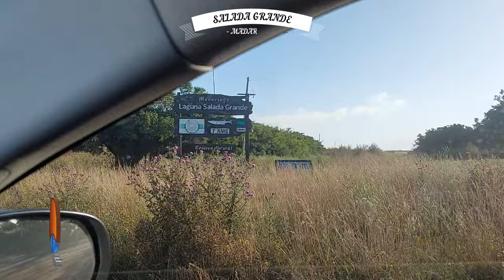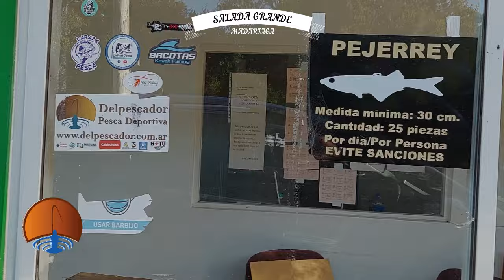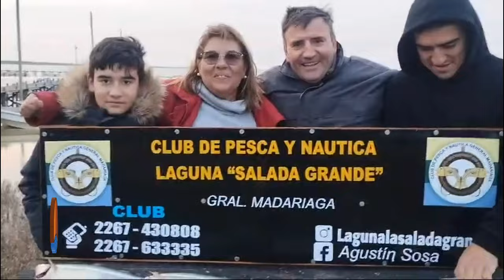MEJORA LA PESCA DE MATUNGOS EN MADARIAGA. GUIA @diego.palas tel +54 9 2267 51-0361